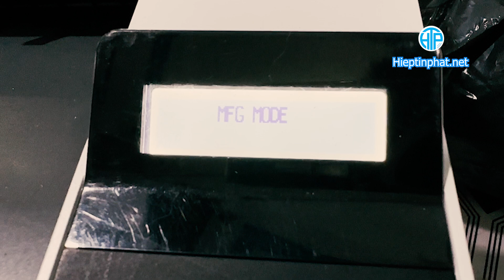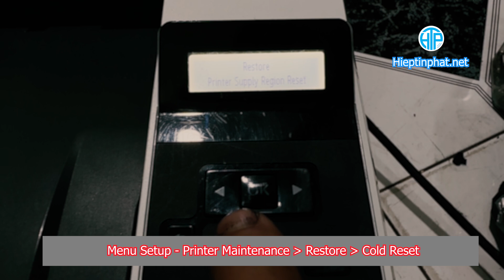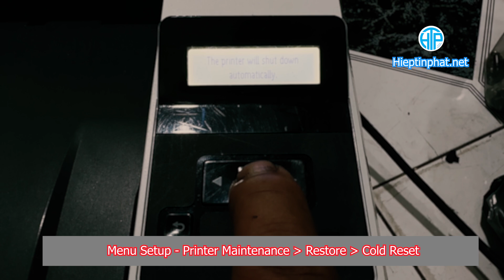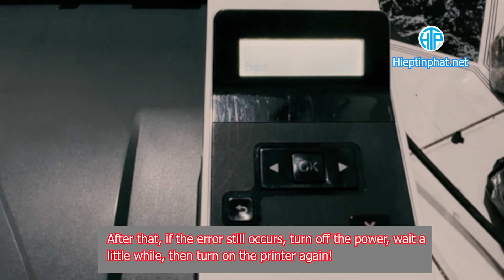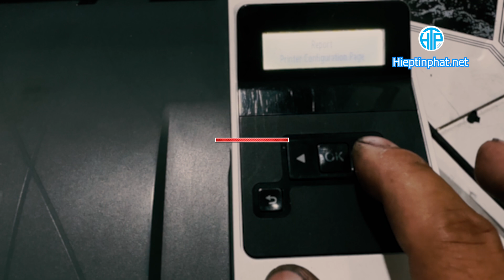Cách xử lý lỗi MFG MODE trên máy in HP Laserjet Pro M404dn đơn giản ai cũng làm được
Trong video này, Hiệp Tín Phát ink sẽ hướng dẫn các bạn chi tiết cách khắc phục lỗi "MFG MODE" trên máy in HP Laserjet Pro M404dn một cách dễ dàng, ai cũng có thể thực hiện. Lỗi này thường xảy ra khi máy in ở chế độ nhà sản xuất, khiến máy không hoạt động bình thường. Hãy xem ngay để biết cách sửa lỗi đơn giản và nhanh chóng nhất!